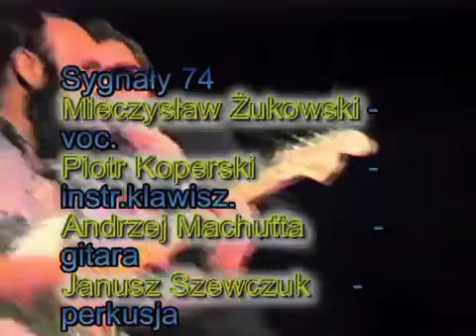Słupskie dinozaury Łap szczura